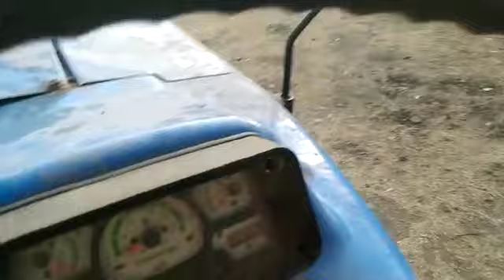2016 Escorts POWERTRAC 434 AGRICULTURE TRACTOR Jabalpur